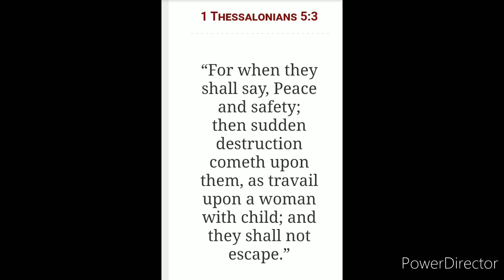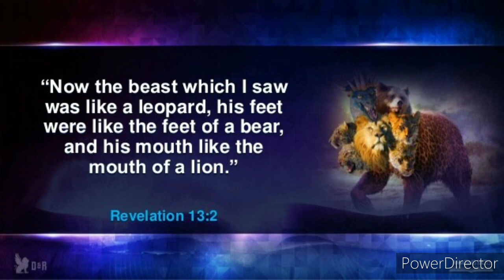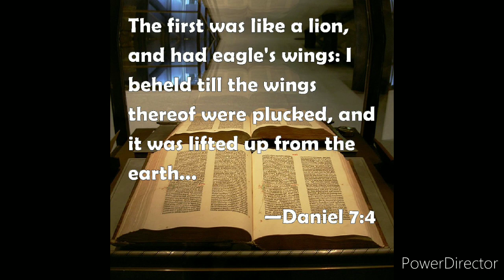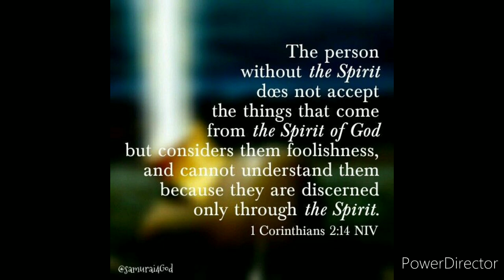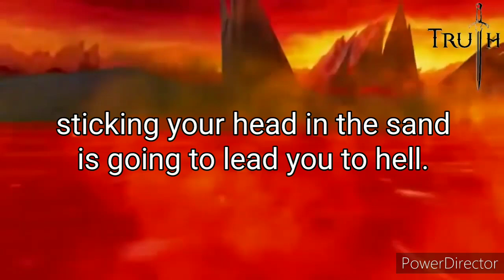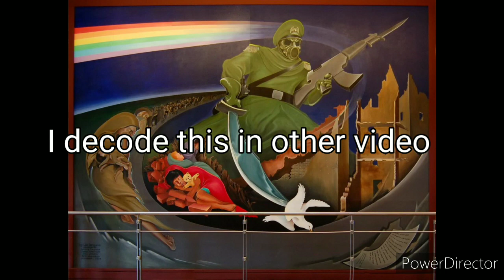'Peace & Safety' statue says 2022 is the beginning of the end